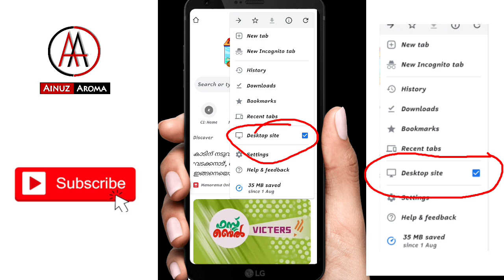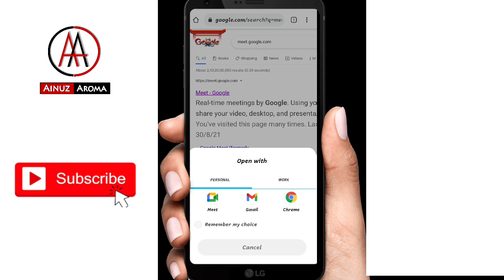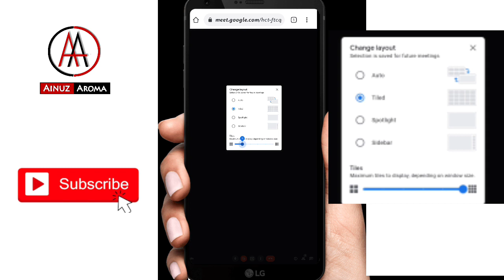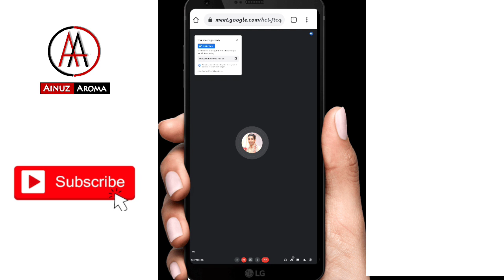How to View all Participants in Google Meet | Google Meet in Mobile Phone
Microsoft Office Lens -PDF Document Scanner | Converts Photo To PDF | സ്കാൻ ചെയ്യാൻ കിടിലൻ ആപ്പ് Click here for Google Forms Tutorial

How to Edit video in Kinemaster